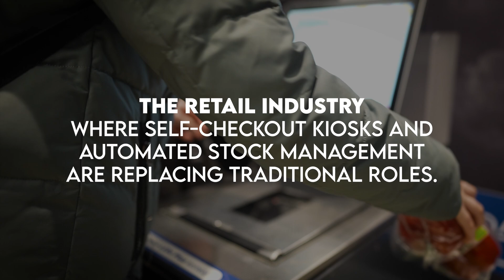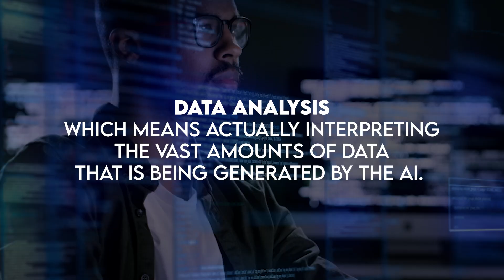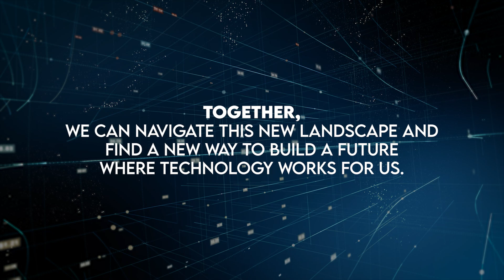The Future of Work: How AI is Transforming Jobs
Are you ready for a world where robots and AI are taking over jobs? This isn't science fiction—it's happening right now! In this video, we dive into how AI is revolutionizing the workplace and what it means for your career.

What You'll Learn:

AI Impact Overview: Discover how AI is transforming industries globally, from manufacturing to customer service.

Industries Most Affected: Find out which sectors are most vulnerable to AI disruption and how it's reshaping traditional roles.

New Opportunities: Explore emerging career paths like AI maintenance, data analysis, cybersecurity, and digital freelance marketing.

Preparing for the Future: Learn actionable steps to stay informed, acquire new skills, and adapt to the evolving job market.

AI is not just a buzzword; it's a driving force changing the way we work. By 2030, up to 30% of jobs could be automated. But don’t worry—while some roles are disappearing, new and exciting opportunities are emerging.

Stay ahead of the curve by investing in skills that align with future job trends. Adaptability will be key to thriving in this AI-driven world.

To learn more about adapting to the future of work and explore innovative opportunities,

Talk soon,
Eric Carlson